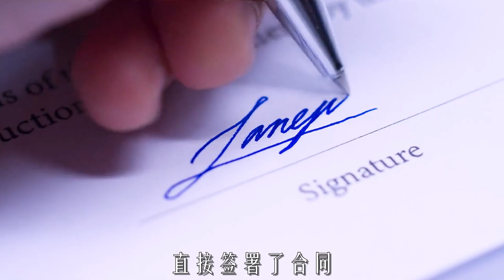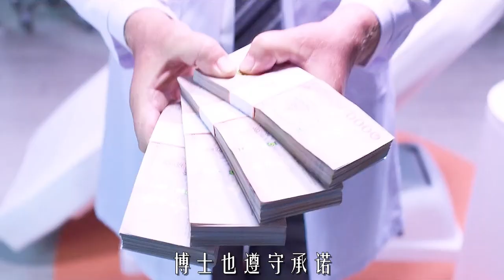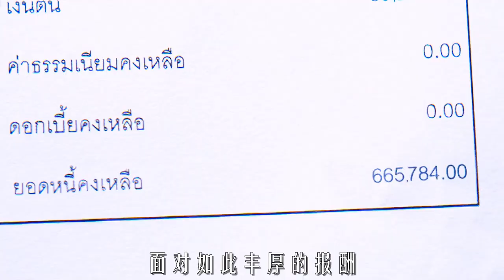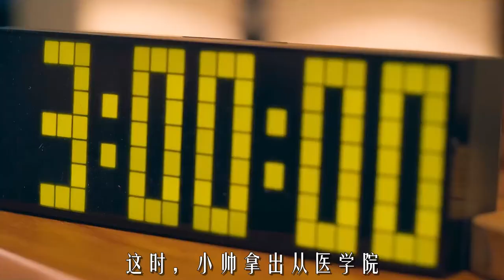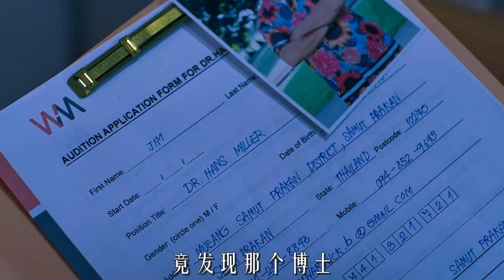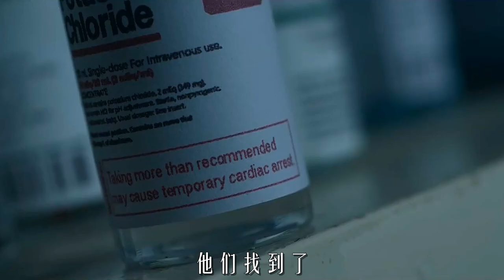十天不睡覺，獎金100萬《安眠實驗》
簡介：四名患有失眠癥的醫學院學生被引誘到一個失去控製的神經科學實驗中，他們必須在為時已晚之前找到一條出路。